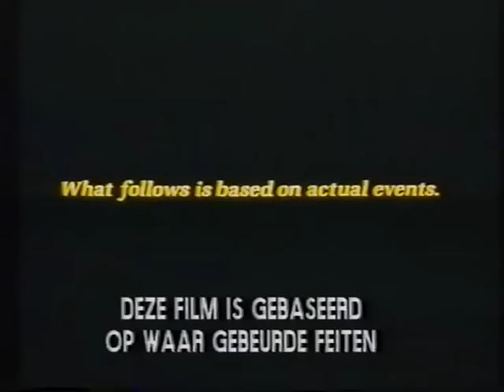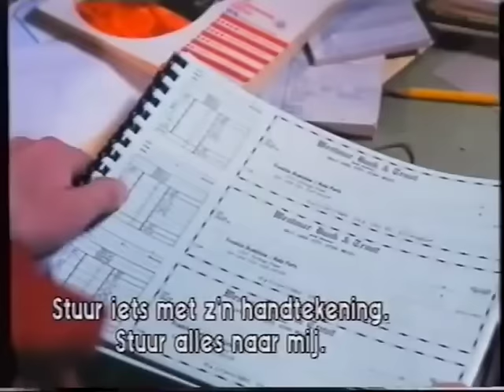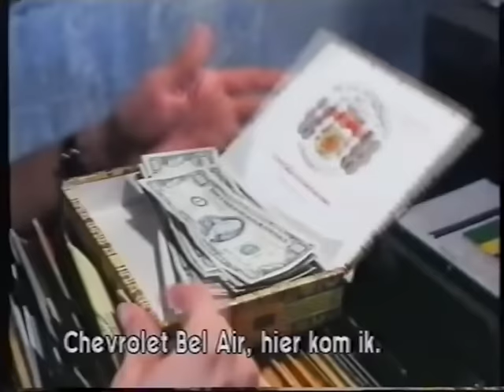At Mother''s Request 1987 Part 1 Dutch Subtitled (Complete Movie)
A mother forces her son to kill her father, based upon a true event in Salt Lake City, Utah in 1978.
This is the complete movies in two parts.
180 minutes with dutch subtitles burn in.